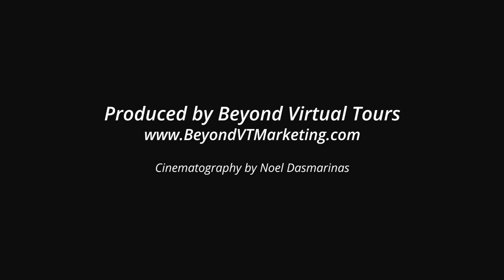SOLD | 15140 Becky Lane, Monte Sereno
Homes Nevis and Ardizzone Team sells in Los Gatos, Monte Sereno, Saratoga and other Silicon Valley areas.  Luxury Real Estate Video Home Tours.